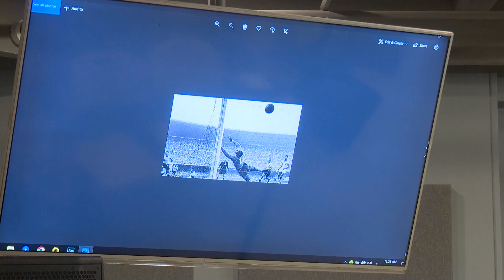البطل والهدف - جزء 1 - المدرسة الصيفية للأطفال (تحدي الأبطال)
تعليم اليوم الأول
البطل والهدف
المدرسة الصيفية للأطفال (تحدي الأبطال)